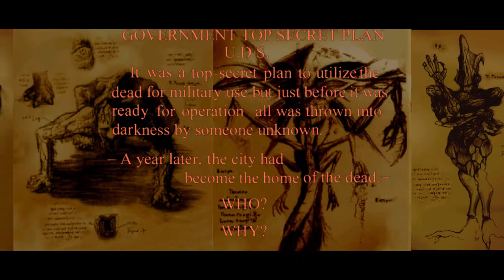Zombie Revenge Dreamcast HD Gameplay Part 1